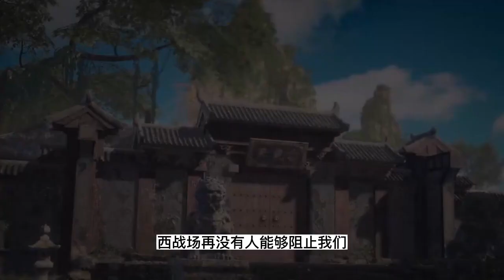炼气十万年第630集：成就凤凰之神